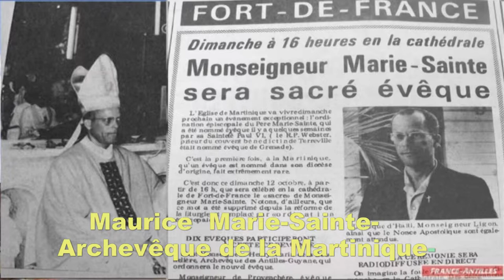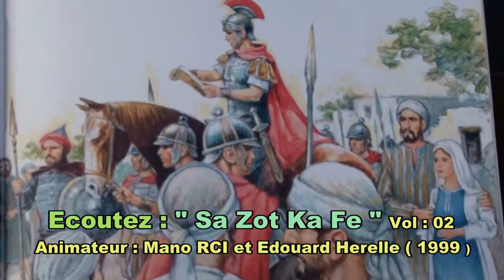Maurice Marie-Sainte-Archevêque de la Martinique-Sa zot ka Fe-Vol.02-1999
Mano RCI-Emission Créole « Sa Zot Ka Fe ») Invité : Maurice  Marie-Sainte-Archevêque de la Martinique- 1999-Vol.02
Maurice Rigobert Marie-Sainte (4 janvier 1928, Fort-de-France) est un ecclésiastique catholique martiniquais. Il fut Archevêque de Fort-de-France et Saint-Pierre de 1972 à 2004. Il est actuellement Archevêque émérite de Fort-de-France et Saint-Pierre.-